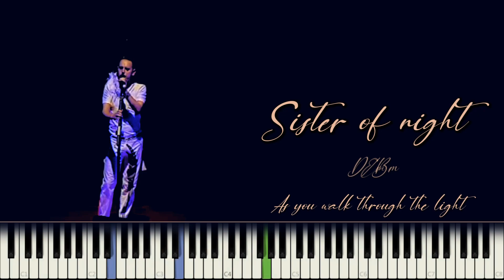Depeche Mode Sistrer Of Night Peter Gordeno's Piano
A beautiful piano cover of the great Depeche Mode song Sister of the night. The cover matches the Gordeno's piano part. This is a live version from Exciter Tour 2001.